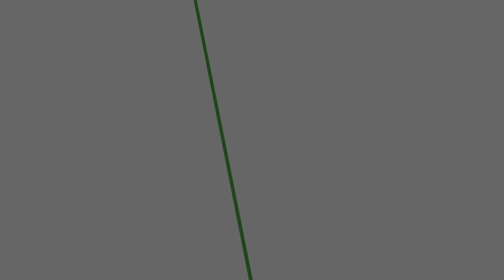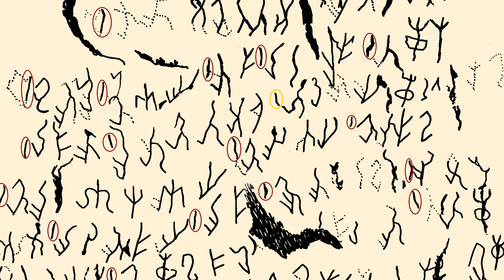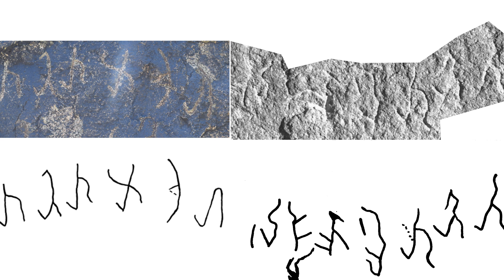Rätselhafte „Kuschana-Schrift“ aus der Antike entziffert // Wissenschaftsnachrichtenvideo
Das zentralasiatische Kuschana-Reich zählte zu den einflussreichsten Staaten der Antike. Nun hat eine Arbeitsgruppe des Instituts für Linguistik ein Schriftsystem entziffert, das neues Licht auf seine Geschichte wirft / Veröffentlichung in den „Transactions of the Philological Society“

Einem Team von Nachwuchswissenschaftlern der Universität zu Köln ist es gelungen, eine Schrift zu entschlüsseln, die der Wissenschaft seit über siebzig Jahren Rätsel aufgibt: die sogenannte ‚unbekannte Kuschana-Schrift‘. Über einen Zeitraum von mehreren Jahren untersuchten Svenja Bonmann, Jakob Halfmann und Natalie Korobzow Fotografien von in Höhlen gefundenen Inschriften sowie Schriftzeichen auf Schalen und Tontöpfen aus verschiedenen zentralasiatischen Ländern, um das Puzzle nach und nach zusammenzufügen. Am 1. März 2023 gaben sie ihre partielle Entzifferung der unbekannten Kuschana-Schrift bei einer Online-Konferenz der Akademie der Wissenschaften der Republik Tadschikistan erstmals bekannt. Aktuell können ca. 60 Prozent der Schriftzeichen gelesen werden, am verbleibenden Rest arbeitet die Gruppe intensiv. Eine ausführliche Beschreibung der Entzifferung ist nun unter dem Titel „A Partial Decipherment of the Unknown Kushan Script“ in der Fachzeitschrift Transactions of the Philological Society erschienen.